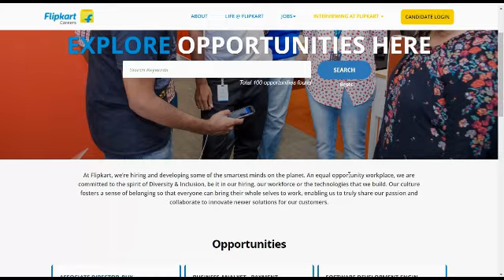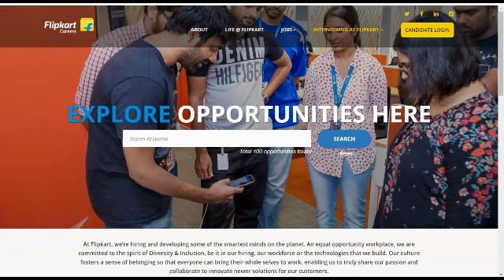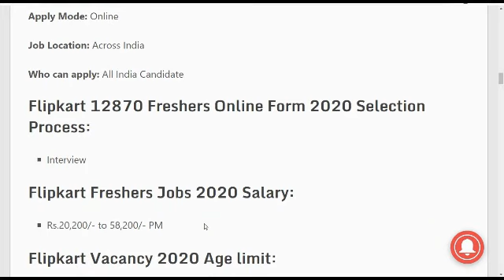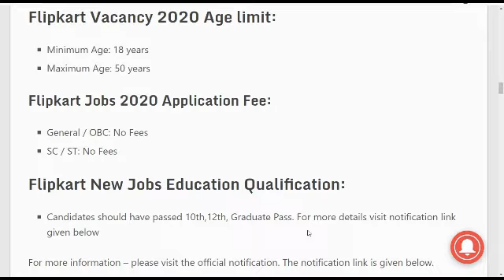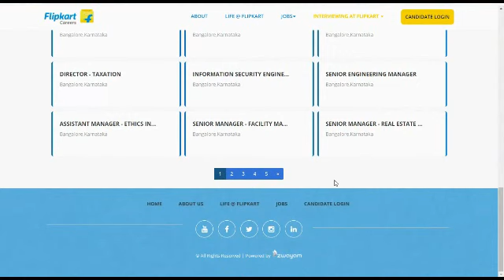Flipkart Recruitment 2021 | Work From Home Job | Govt Jobs May 2021